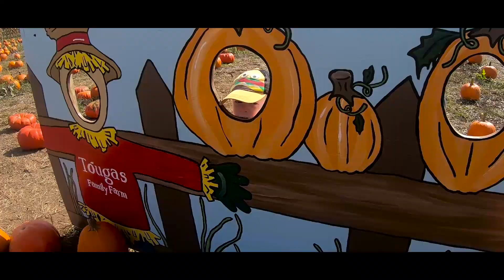Today with Jay Episode 16 Pumpkin Picking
Join Fiverr today! Everything you need and more to get the job done! Hire freelancers to do the hard work, so you can launch your brand or business without the hassle of stubborn task work!

Facebook - @Open Sea Films  @jaysguidetolife

APETURE LIGHTS
CANON CAMERA 1
CANON CAMERA 2
GOPRO 7
PHONE: SAMSUNG 29 PLUS
RODE MIC
MEMORY CARDS
NOMATIC MCKINNON CAMERA BAG
SAMSUNG MICROSD
CARD READER
SEAGATE EXTERNAL HD 8 TB
SONY HEADPHONES
GORILLA POD
GREEN SCREEN STUDIO KITS
SOFT BOX LIGHTS